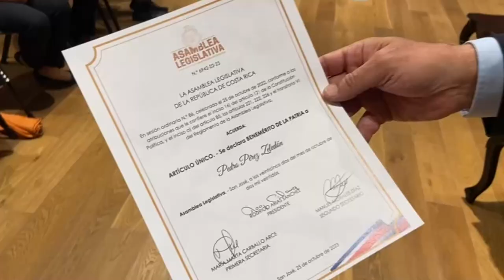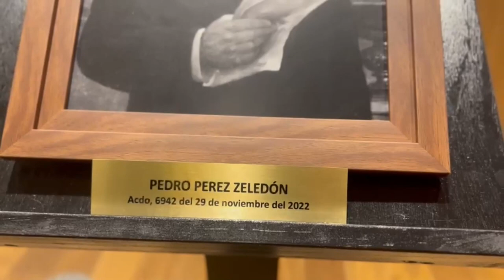Develan el retrato del Benemérito de la Patria Pedro Pérez Zeledón